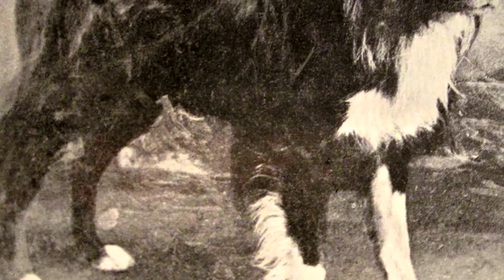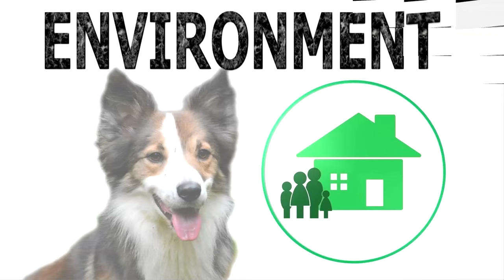Dogs 101 - BORDER COLLIE - Top Dog Facts About the BORDER COLLIE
Dogs 101 - BORDER COLLIE
Top Dog Facts About the BORDER COLLIE

The Border Collie is a herding breed of dogs, with its origin in the British Isles. The word ‘Collie’ is from a Scottish dialect and was used to refer to a number of varieties of sheep-herding dogs. For several centuries, lines of herding dogs had been refined to improve on their ability to work tirelessly at protecting and guiding sheep, goats and cattle. The modern Border Collie is descended from one superior specimen of such herding dogs called Old Hemp, which was owned by a cattle owner living in England near the Scotland border in the 1890s.

Unlike most other herding dogs who would shout and nip to guide the cattle, Old Hemp was a quiet, powerful dog, known to herd cattle by calmly staring at them. This quality endeared it to other cattle owners, and the dog sired more than 200 offspring, and its bloodline became known as the Border Collie. The breed gets its name from the fact that it was developed along the England-Scotland border. The name was first recorded in 1915. The Border Collie, for a long time, was known for its work utility and performance in obedience trials, and breeding for shows was discouraged. As a result, the American Kennel Club recognized the breed as late as 1995, and finally started making an appearance in the show rings.

The height of the male adult is between 20 to 23 inches, with the female’s height between 18 and 21 inches. The weight of an adult is generally between 30 and 45 pounds. Because of stress on working dog traits and its late entry as a show dog, the standards of the dog have generally been concerned more with its functionality than physical appearance. Nevertheless, there are some commonly occurring features. The Border Collie has a double coat – the upper coat is long and coarse, the undercoat is short and soft. A black and white combination is the most common, but several other color patterns are seen. Ears are of medium size, and could be erect or semi-erect. Eyes of two different colors, one of them blue, are often seen in some dogs.

Grooming: The Border Collie has very long hair, which makes daily brushing necessary. This can remove dead hair as well as dirt and germs. Regular grooming also includes trimming of nails, cleaning of ears and brushing of teeth.

Temperament: The Border Collie is an energetic and playful dog. Because of its herding behavior, it is not suited for a house with young, precocious children, or with other small pets. It gets along very well with adults, and obeys its master diligently, while being reserved with strangers.

Training: It is one of the most intelligent dog breeds, and can be trained very easily. But, beginning of training early is advised. Daily exercise is essential, in the absence of which it can get neurotic and start chewing furniture or anything else within its reach. It is not suited for small living spaces, and will do well in a house with a yard for it to move freely in.

Health: Typical lifespan of a Border Collie is from 10 to 14 years. Leading cause of death is cancer. Hip dysplasia, eye anomaly, epilepsy and some ear-related ailments are fairly common problems, but in most cases can be cured or controlled. There are two potentially serious hereditary diseases, which can be detected early through DNA tests and kept from passing to offspring.

The Border Collie is an intelligent and obedient workman, which has remained unspoiled by passing fads. If you can provide it with the time needed for its grooming and exercise, you will be rewarded with a loyal and dependable companion.

Facts:
• Some Border Collies are known to understand more than 1000 words.
• Striker, a Border Collie from Hungary, owns the Guinness World Record for the Fastest Car Window Opened by a Dog. 11.34 seconds, if you want to know.
• In the film Babe, the piglet that played the title role was adopted by a Border Collie couple called Fly and Rex.
• One of the tricks a Border Collie uses to herd cattle is called ‘giving the eye’, which involves staring hard at the animals. It tries it on humans too if it wants something.
• Queen Victoria of England was a great enthusiast of Border Collies, and this helped the dog become famous in the country.